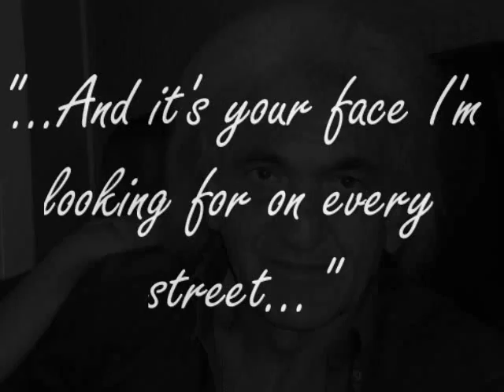FABRIZIO On Every Street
"Vivremo in eterno in quella parte di noi che abbiamo donato agli altri"
 SALVADOR ALLENDE

Papà sei parte di noi...STEFANO e ALESSANDRO